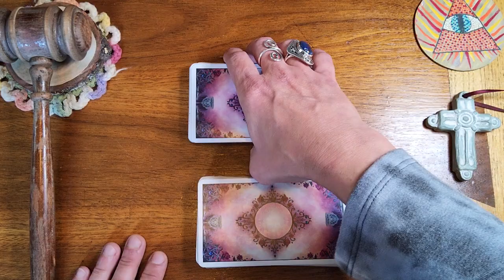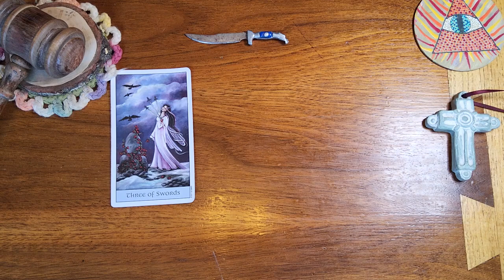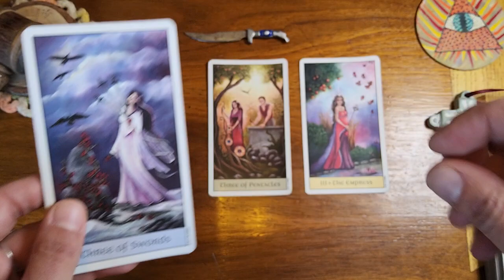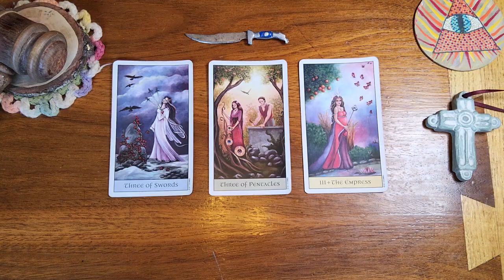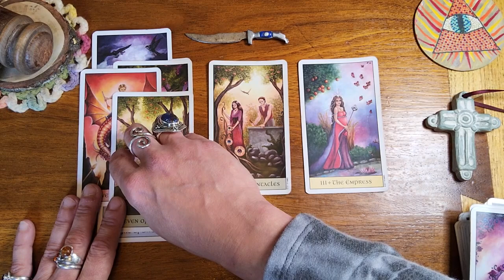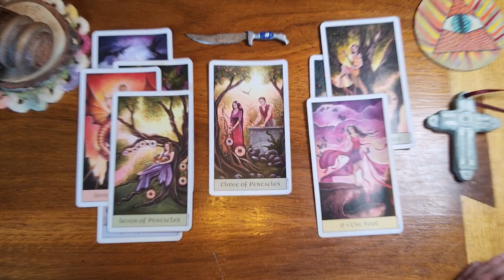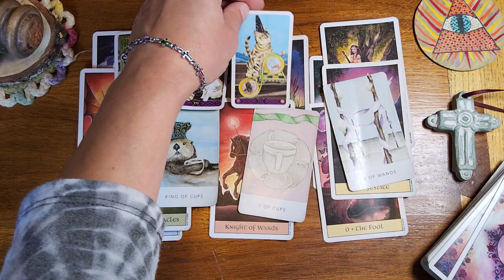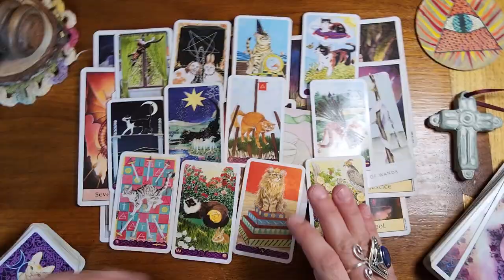Pisces ♓️ 🐟 They have a whole new approach on this connection and the way they feel about you!